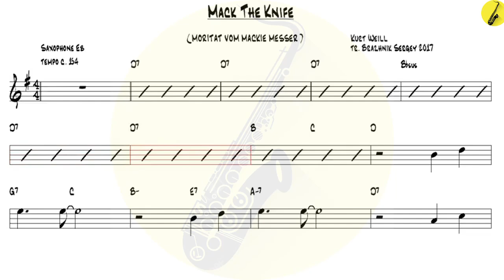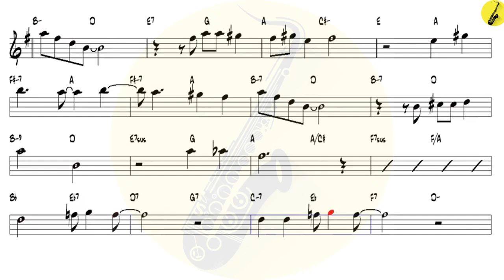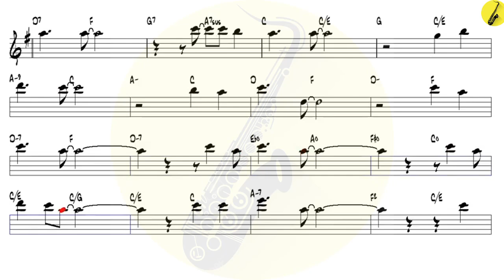Mack The Knife v2 Kurt Weill - Alto Sax